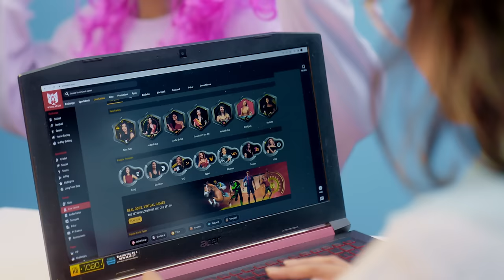NIKHITA - PYAAR MEIN PAAGAL (OFFICIAL MUSIC VIDEO)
Pyaar Mein Paagal is a song about a person falling madly in love, and people around the person not understanding what he/she is going through. Stay paagal!

Audio Credits
Title: Pyaar Mein Paagal
Singer: Nikhita Gandhi
Composers: Uddipan Sharma, Nikhita Gandhi
Lyricist: Shloke Lal
Music Producer - Sunny M.R.
Music Programming and arrangement - Nabeel Zubair, ZIA & Sunny M.R. (Chordfather Productions)
Mixed and Mastered by Sunny M.R. at Flow Studios, Berlin

Video Credits
Cast: Nikhita Gandhi, Uddipan Sharma, Zainab Ashraf, Rishita Hindocha, Ajitesh Sharma, Rajan Virwani
Director: Shashwat Singh
DOP: Manas Tiwari
Edited by: Nikhita Gandhi
Colorist: Tapasvi Asija
Concept by: Shashwat Singh & Nikhita Gandhi
Hair and Makeup: Zainab Ashraf, Rishita Hindocha
Line Production: Mohit Gupta, Ashwin Sharma
DI Studio: Arts For Production
Location: 9wings Studio

 Shout out to @KNYAMed for the Medical Scrubs and Aprons used in the video!